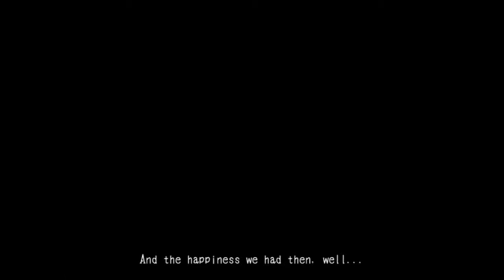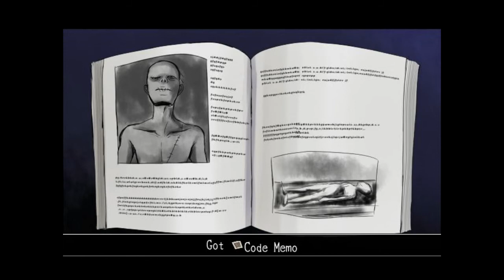ZirCreepsAlot Plays: Mad Father {Part 2}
Here's some more Mad Father. I hope you enjoy it.